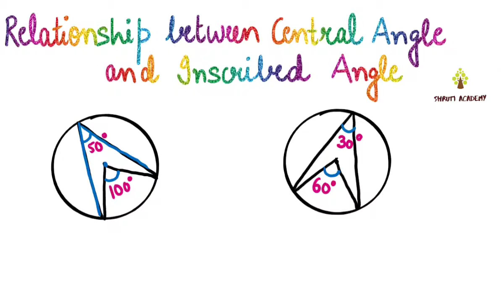Relationship between Central Angle and Inscribed Angle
In this video, we will learn about the relationship between the Central Angle and Inscribed Angle.